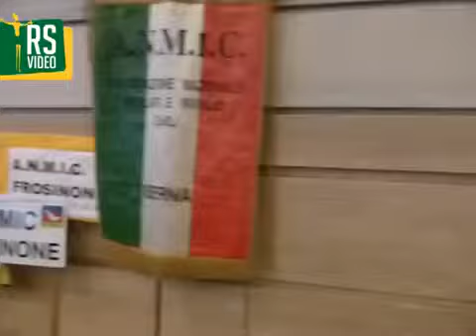Redattore Sociale - Terza edizione del Fand Day - (15-05-2013)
Il 15 maggio 2013 si è svolta presso l'Auditorium dell'Inail a Roma la terza edizione del Fand Day, il tradizionale appuntamento che riunisce le sette organizzazioni aderenti alla Fand (Federazione tra le associazioni nazionali delle persone con disabilità). Un momento di proposta e confronto in cui le organizzazioni aderenti - che complessivamente danno rappresentanza ad oltre quattro milioni di persone con disabilità - hanno discusso delle esigenze e delle possibili soluzioni "per affrontare le crescenti difficoltà vissute dai disabili in questi tempi di recessione economica e crisi del welfare". Nelle parole dei presidenti - Giovanni Pagano (FAND e ANMIC), Tommaso Daniele (UICI), Giuseppe Petrucci (ENS), Alessandro Bucci (UNMS), Roberto Romeo (ANGLAT) e Sabina Savagnone (ARPA) - le principali priorità del settore, dal sostegno economico al potenziamento dei servizi, con le richieste rivolte al governo e a tutti i parlamentari. Ha partecipato anche la viceministra al Welfare Cecilia Guerra. Il video è stato realizzato per l'Agenzia Redattore Sociale da Chiara Ludovisi (interviste) e Diego Marsicano (riprese e montaggio).

Fonte: Redattore Sociale